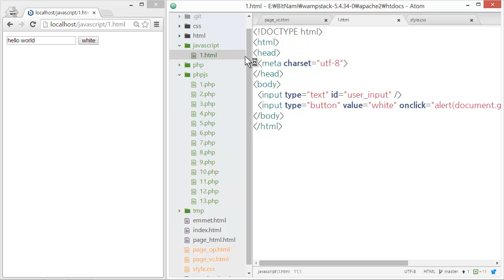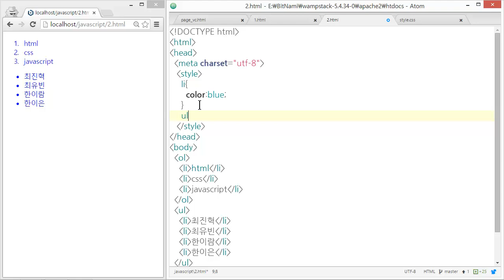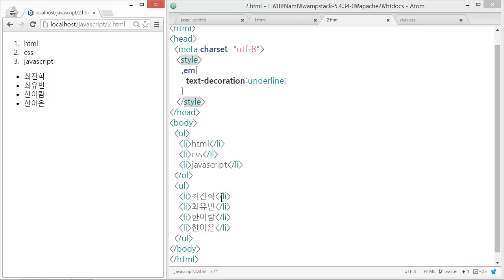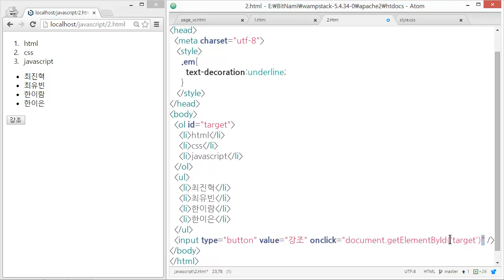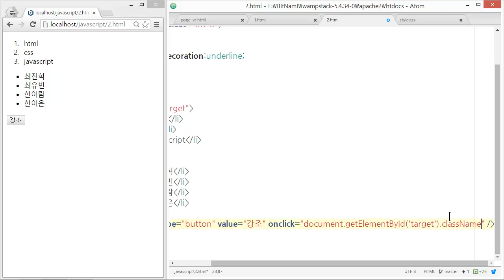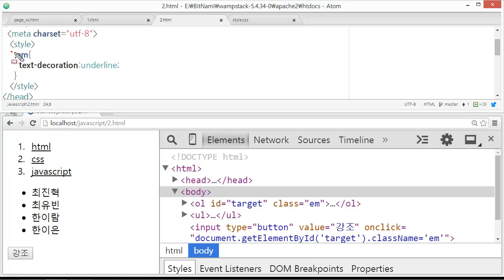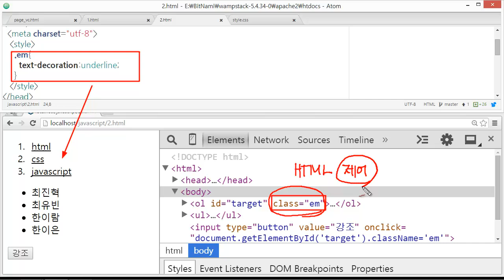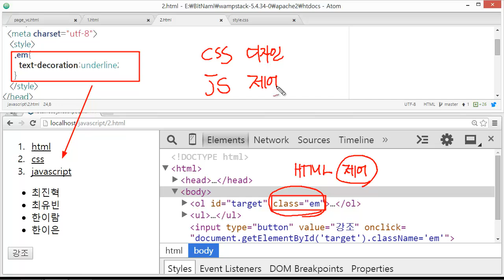웹에플리케이션 만들기 - JS, PHP 프로그래밍 3 : JavaScript 실습